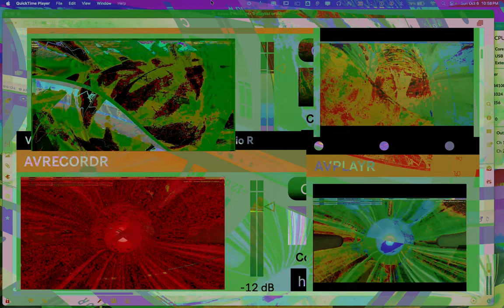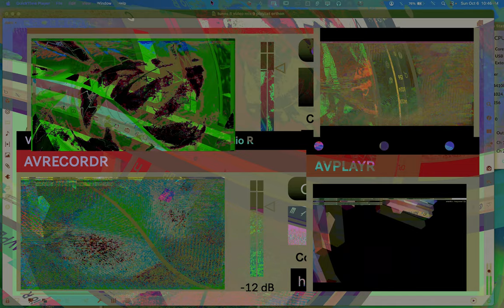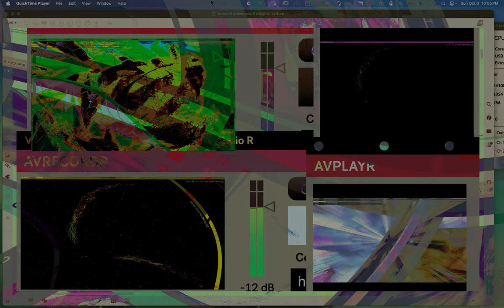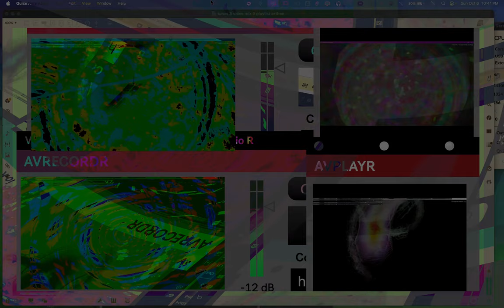Movie 24 10 18 09h59m15s seriess V